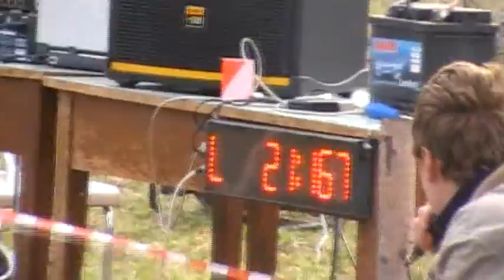Chotěbuz v Mistřovicích 2010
Jarní pohárová soutěž